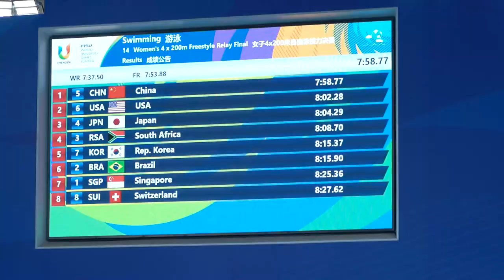【成都大运会】中国队获得游泳女子4x200米自由泳接力金牌！